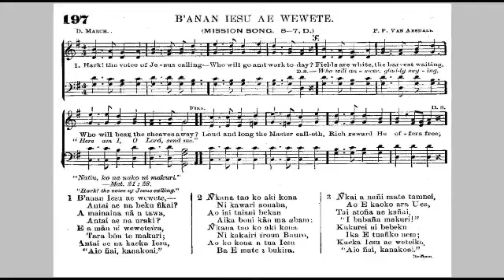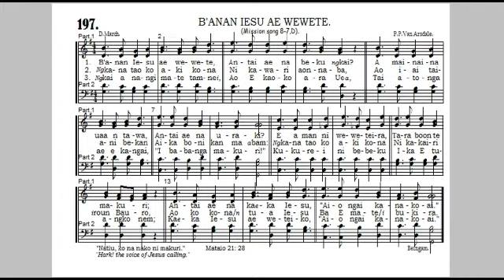Boki n Anene - No.197